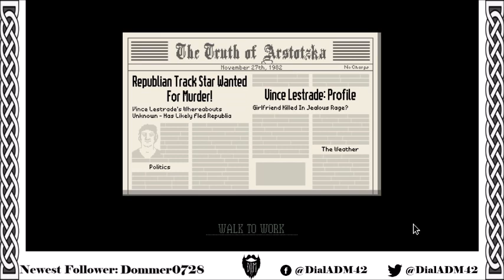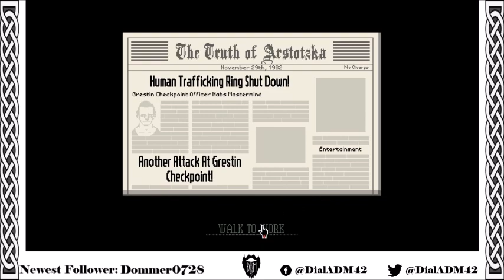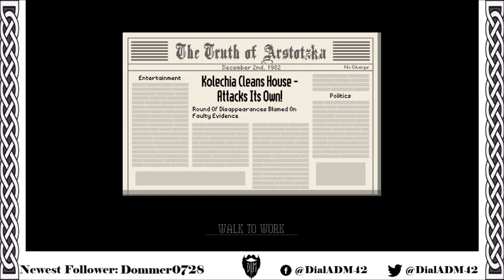Papers Please - Part 1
We're taking names and keeping the baddies out with some Papers Please.

on 07/05/2021 with Bamfs84.

Want to see more Papers Please content? Can't get to the stream times or even just prefer the VOD? All feedback is appreciated.